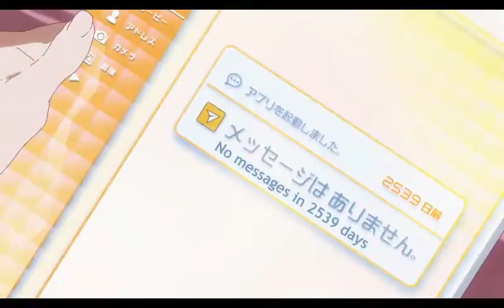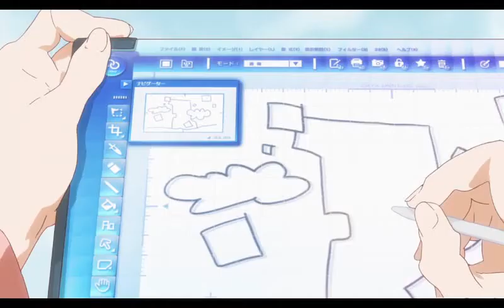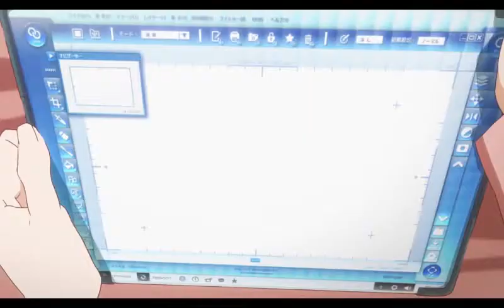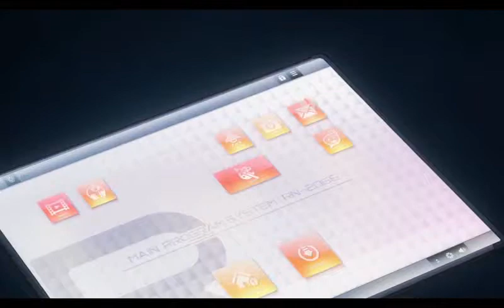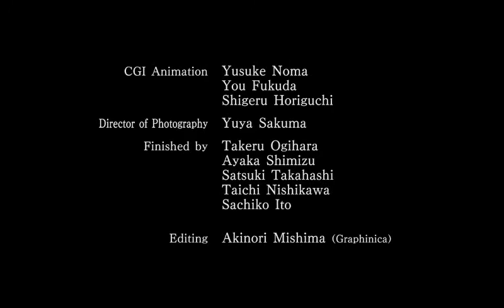[Porter Robinson & Madeon / feat.GUMI] Shelter - Thai ver.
ตรงเนื้อร้องคำแปลจะไม่ตรงกับต้นฉบับทั้งหมด เนื่องจากเราต้องปรับให้เข้ากับเสียงวรรณยุกต์ แต่เราพยายามคงความหมายเดิมไว้ให้ได้มากที่สุดแล้ว
งานชิ้นนี้อาจออกมาไม่ดีเท่าที่ควร เราต้องขออภัยมา ณ ที่นี้ด้วย
แต่เราหวังเป็นอย่างยิ่งว่าผลงานชิ้นนี้จะสร้างความบันเทิงให้ทุกท่านได้ไม่มากก็น้อย

Shelter บอกเล่าเรื่องราวของ ริน เด็กสาวอายุ 17 ปี ผู้ที่ใช้ชีวิตใน "แบบจำลองอันสมบูรณ์แห่งอนาคต" เพียงลำพัง ในแต่ละวัน รินตื่นขึ้นมาท่ามกลางโลกเสมือนจริง เธอใช้แท็บเล็ตในการควบคุมแบบจำลองเพื่อรังสรรค์โลกใบใหม่ โลกใบที่แตกต่าง โลกใบที่สวยงามสำหรับตัวเธอเอง จนวันหนึ่งทุกอย่างก็ได้เปลี่ยนไป รินได้รับรู้ความจริงเบื้องหลังชีวิตของเธอภายในแบบจำลองนี้

Cast: Rin - Sachika Misawa

Original Pictures: Megumi Kouno

Painted by: Asuka Yokota Mayu Morita Ayaka Nagai Kyoko Hara Ayaka Murakami Akane Edagawa Ayaka Suzuki Mana Hokuto

2D Design:
CAPSULE
Yohei Miyahara
Kaori Seki

Art Board:
Bamboo
Harumi Okamoto

Background:
Bamboo
Takamasa Masuki
Tsukasa Kakizakai
Izumi Hirabayashi
Surok Chong
Ryusei Nishino
Takumi Sasaki
Aya Sato
Michiko Nakamura

CGI Animation: Yuusuke Noma You Fukuda Shigeru Horiguchi

Finished by: Takeru Ogihara Ayaka Shimizu Satsuki Takahashi Taichi Nishikawa Sachiko Ito

Sound Recording Director: Akiko Fujita

Sound Effects: Takahisa Ishino
Sound Mixer: Naotsugu Uchida
Sound Editor: Chiharu Kawasaki

Sound Production Manager: Yusuke Watanabe
Sound Recording Production: HALF H.P STUDIO

Production Manager: Kenta Ueuchi Eri Nakayama

Special Thanks: Kumiko Honma

ฉันไม่สามารถจะเอ่ยไปให้ตัวเธอฟัง
จะรู้ไหมเมื่อไม่มีกัน
เพราะฉันละทิ้งบ้านที่เธอได้สร้างขึ้นไว้
แต่ฉันนั้นจะไม่ลืมมัน

อืม...ทางข้างหน้าช่างไกลนัก
โปรดเชื่อใจกัน
จะรักษ์พวกมันไว้อย่างเธอรักษ์ฉันมา
และฉันรู้ฉันไม่เดียวดาย
ตัวเธอนั้นกำลังมองมา
ถึงยามต้องลา

เมื่อฉันโตจะคอยอยู่เคียงเธออย่างเงียบงัน
แค่คำพูดนั้นคงไม่พอ
และสิ่งนี้ไม่ต้องรู้จักชื่อและหน้าตาเรา
แต่มันมีไว้ก็เพื่อตัวเรา

งานชิ้นนี้จัดทำขึ้นเพื่อความบันเทิงเท่านั้น
มิได้จัดทำขึ้นเพื่อแสวงหากำไรแต่อย่างใด